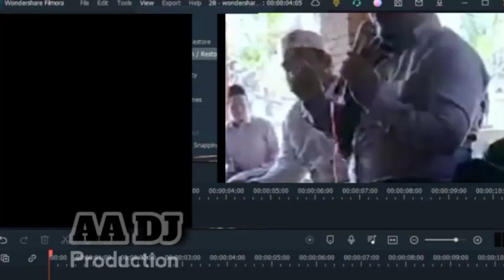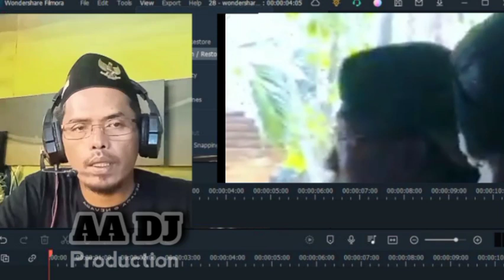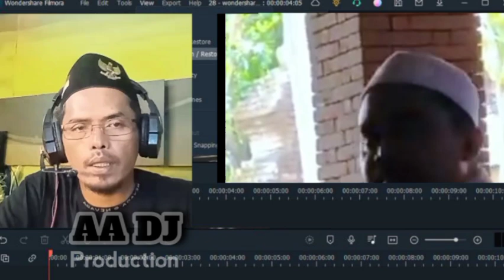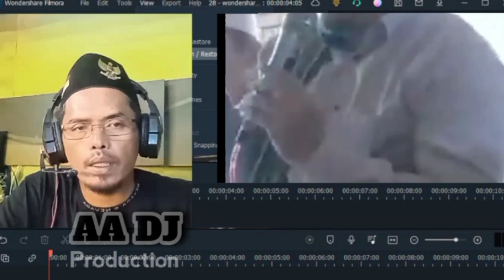KETURUNAN SUNAN GIRI BINGKAR OKNUM HABIB KURANG AJAR!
keturunan sunan giri